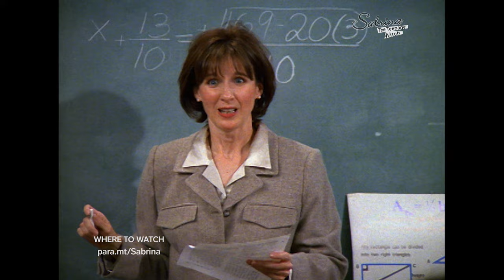Sabrina's Life Is a TV Show!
Salem sells Sabrina's life as a TV show for the other realm!